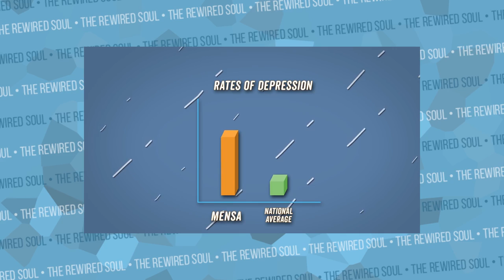Is Wisecrack Right About the Psychology of Rick and Morty?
Wisecrack is one of my favorite channels, and they've done a ton of videos about the psychology and philosophy of Rick and Morty. Wisecrack has done breakdowns of Rick and Morty seasons 1,2,3, and 4 with various Wisecrack Edition videos. In this video "Would you rather be a rick or a jerry" they discuss intelligence vs depression, and it's an excellent topic.

Wisecrack - Would you rather be a rick or a jerry - the psychology of Rick and Morty